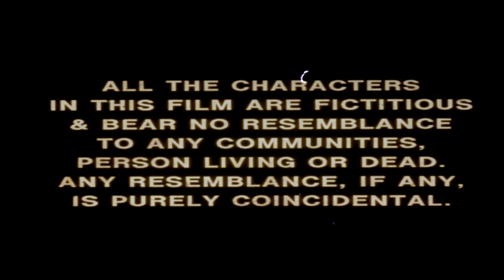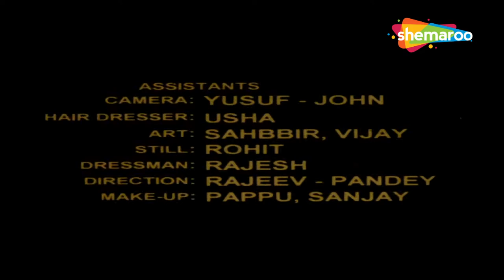Raj Kumari राजकुमारी 2002 Full Hindi Movie | Mamta Chowan | Rajesh Sabharwal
STAR CAST: Mamta Chowan, Rajesh Sabharwal, Aman Sagar, Senora, Abay Bhargav, Roshan,, Dimple
                       Rama Mehra, Akela Renu, Anamika Payal pooja, Priya Neelam Jaya, Gopal Maqsood
                        Aftab, Salayudin Akhtar Suresh

EDITOR: Madhukar

WRITTEN BY: Ajay, L.K.Kunj
PRODUCED BY : Atlanta Productionas